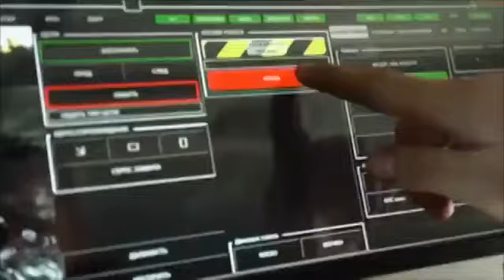Uran-9 Unmanned Vehicle on the firing range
The Uran-9 is a tracked unmanned combat ground vehicle (UCGV).
According to a release by Rosoboronexport, the system designed to deliver combined combat, reconnaissance and counter-terrorism units with remote reconnaissance and fire support.
The armament consists of a 2A72 mod ABM M30-M3 autocannon, four ATGMs of the Ataka or other type, also Igla or Strela SAMs, FCS, cam IR sensors, laser rangefinder and other means for detection.
It officially entered service with the Russian Army during 2019